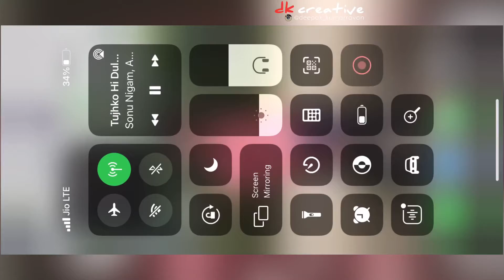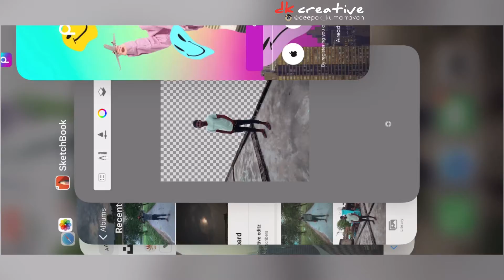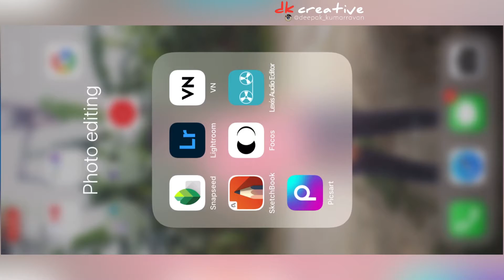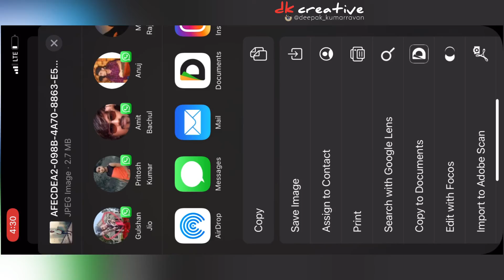Realistic Manipulation Editing | How to mach background | Mobile tutorial | dkcreativeeditz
Hi
   Is video me maine bataya hai ki kaise aap kisi photo ka background erase karke kisi aur background kaise mack kare

how to mach model image with background
background
ow to match photo with background
how to match photo with background
how to match foreground and background
how to match background music length to video
mach whith background
match background with photo
photoshop background match
how to edit background in bangla
match background color photoshop
background in photoshop
match your photo with any background
how can i mach my photo with bacground